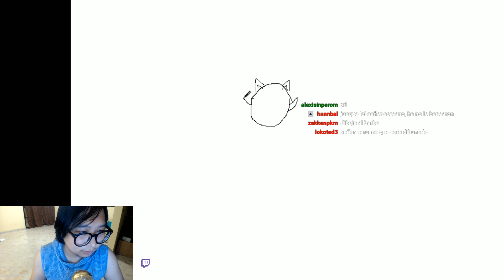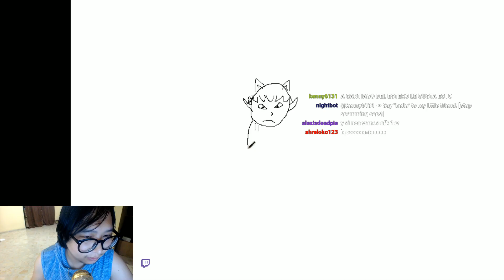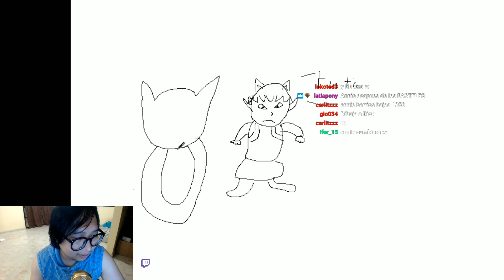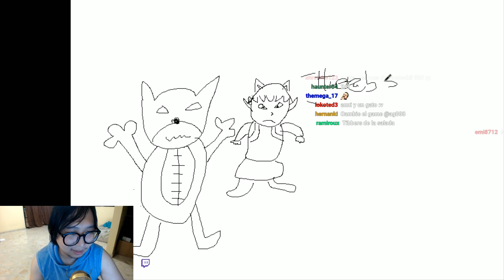Como dibujar annie en paint !!! - Twitch clip